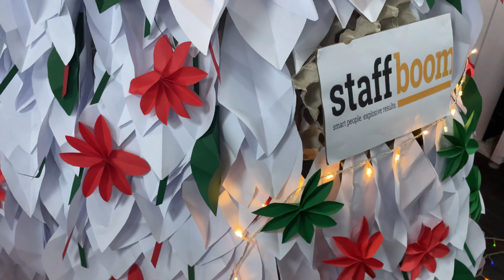Giant Lantern Festival Theme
Giant lantern It’s made of egg tray and cups and used copy paper and the giant Christmas tree it’s made of copy paper and egg tray.